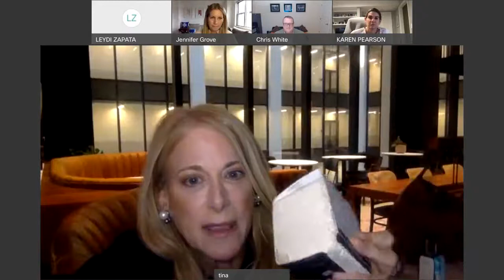Sustainable Business and Design Conference: 2022 Pathways to Impact Spreading the Message for Change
FIT’s 16th annual Sustainable Business and Design Conference: Pathways to Impact centers on four core themes that highlight the intersectionality of sustainable practices. Over the course of two intensive days, attendees will be immersed in keynotes, talks, and panel discussions providing pathways to Social Justice x Social Responsibility, Environment x Materials, Consumption x Waste, and Design x Business. The speakers are trailblazers in numerous facets of sustainability and emphasize the FIT community’s commitment to best practices in all its operations—including student projects, faculty and staff initiatives, and campus facilities.

Spreading the Message for Change panel discussion with Jennifer Grove, Founder & CEO, Rijois; Tina Hedges, CEO & Founder, LOLI; and Chris White, Partner & Executive Director, America's Best Cleaners.

Jennifer Grove is a serial entrepreneur and female founder with a strong commitment to corporate social responsibility and environmental social governance. She is the CEO of Rijois, a social commerce marketplace designed to make shopping sustainably a joyful and rewarding experience by uniting eco-conscious consumers with eco-responsible brands. Prior to Rijois, Jennifer was the CEO of Repeat Roses, the first and only circular floral repurposing company she founded in 2013 as an innovation for profit, zero-waste, circular solution business which diverted materials from landfill while maximizing positive social impact. Jennifer is a graduate of the Fashion Institute of Technology. Throughout her business career, Jennifer has earned numerous entrepreneur, venture, sustainability, and social impact awards. She has been featured in The New York Times, Bloomberg, NBC Nightly News, CNBC, Vogue, Oprah magazine, the CBS Special “Harry & Meghan Plus One” primetime television special, and multiple international media outlets.

Tina Hedges, the “beauty medium,” blends her skills as a product innovator with her passion for botanical alchemy to build beauty and wellness brands. Of Cuban descent, Tina grew up in Jamaica, where she learned to use botanicals to restore balance to both body and soul. Tina spent many years at Estée Lauder and L'Oréal before launching her first award-winning start-up: a vegan, sulfate-free, hair-care brand featured on Bravo’s Blowout in 2005. Her most recent launch, LOLI Beauty, is the world's first zero-waste, superfood skincare brand. LOLI's products are upcycled from organic food supplies and are waterless, vegan, and cruelty-free.

As executive director of America’s Best Cleaners, Chris has made the organization a leading institution of the textile care industry. Since its founding in 2000, America’s Best Cleaners has been at the forefront of sustainable initiatives that include reducing single-use plastic, implementing eco-friendly cleaning systems, and investment in technologies to reduce energy and water consumption. Partnering with the Green Business Bureau, Chris created eco-friendly certification and guidelines for textile care operations. Chris’s relationships in the fashion world have allowed his clients to learn directly from elite names in fashion, such as Hermes, Ermenegildo Zegna, Bogner, Brooks Brothers, and Swarovski Crystals.